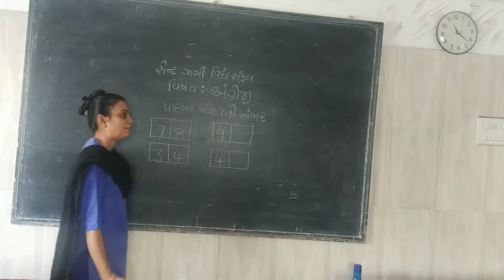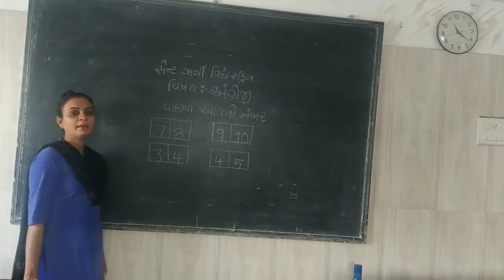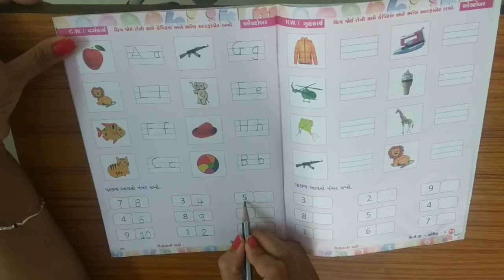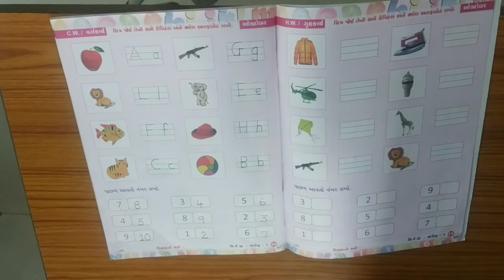H.K.G : વિષય ઇંગ્લિશ ( પેજ નં : ૬૦ )